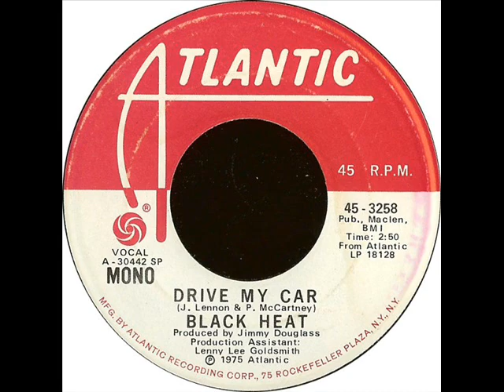Black Heat Drive My Car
Composed by John Lennon & Paul McCartmey

Johnell Gray - Keyboards, Vocals

Bradley Owens - Guitar, Vocals

Chip Jones - Bass Guitar, Vocals

King Raymond Green - Congas, Timbales, Harmonica and Vocals

Esco Cromer - Drums, Vocals

Ray Thompson - Woodwinds

Rodney Edwards - Trumpet

Ken Carroll - Tenor Sax

Recorded probably in New York City, N.Y. c. 1975

Originally issued on the 1975 album "Black Heat:Keep On Runnin'" (Atlantic SD-18128) (LP)
(Note:Also issued on 45 RPM Atlantic 3258)

This recording taken from the 2003 CD "Glass Onion:Songs Of The Beatles" (Mexico)